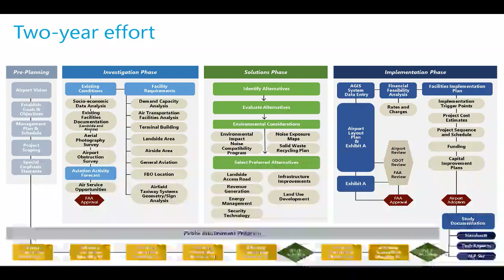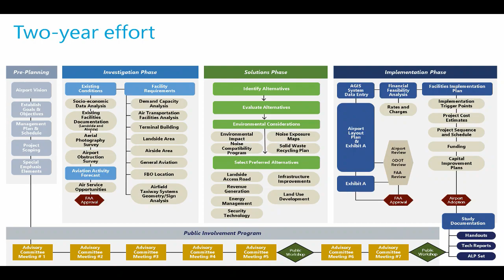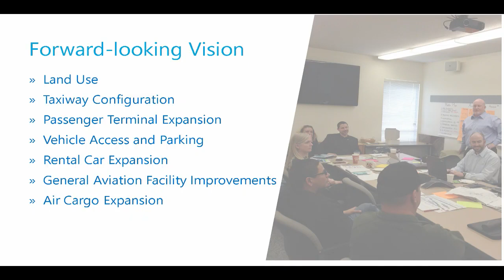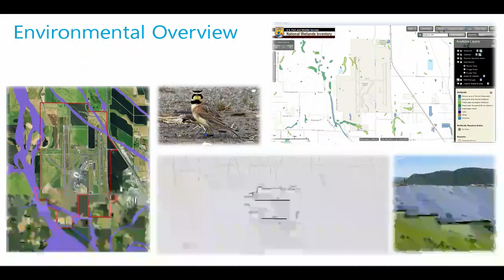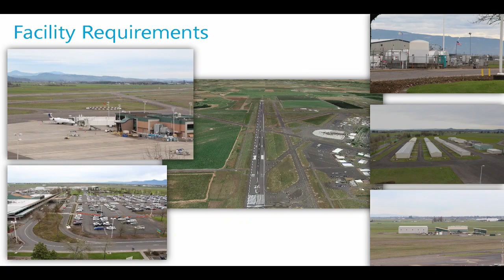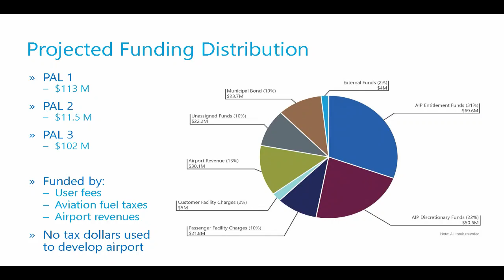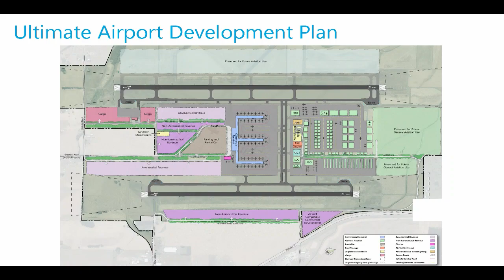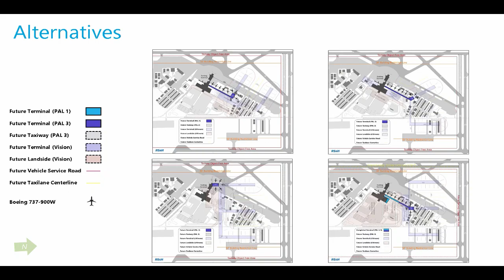City Council Work Session: September 9, 2019